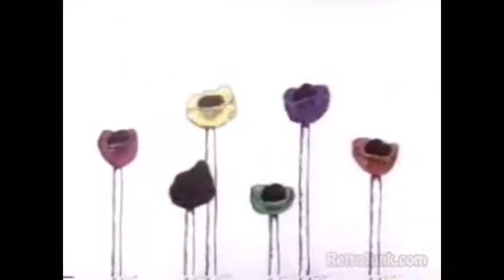CSGO: My First Game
Welcome to Counter Strike! This video shows my first time ever playing Counter Strike, and with the help of Cameron I'm not too bad, making funny and stupid moves along the way, though, of course.